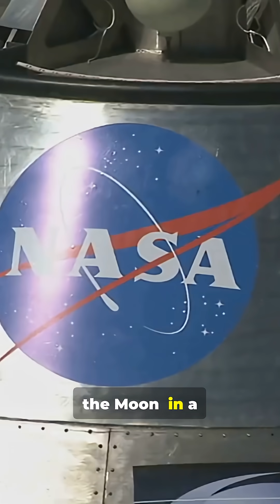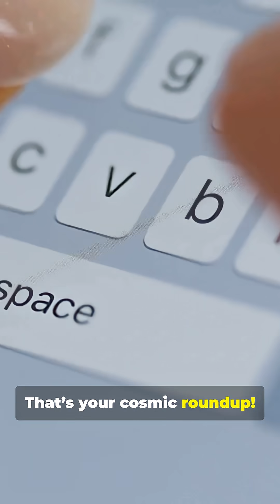You Won’t Believe What Happened in Space This Week!